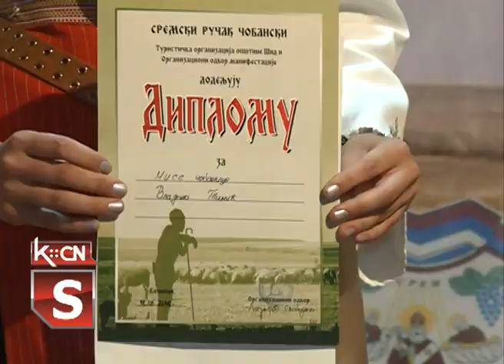Najlepša čobanica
Proteklog vikenda u sali Doma kulutre u Bačincima, birala se najlepša čobanica. Stručni tročlani žiri imao je izuzetno težak posao da od devetnaest devojaka izabere najlepšu.